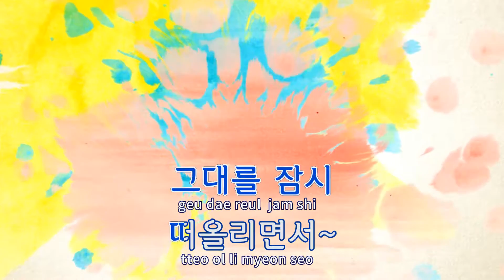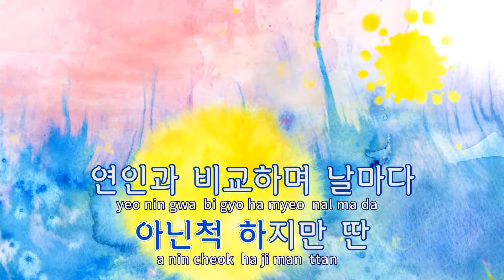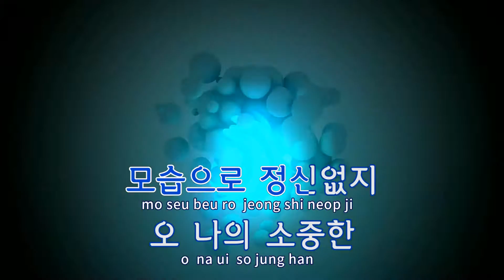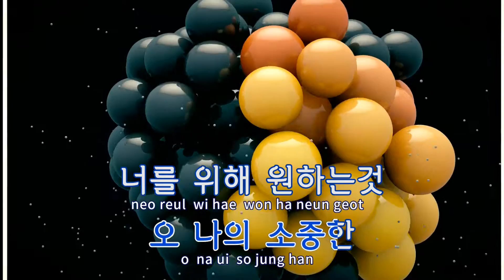[TJ노래방] 사랑그리기 - 윤정원 / TJ Karaoke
사랑그리기  --  윤정원